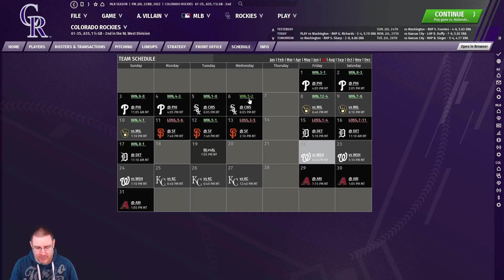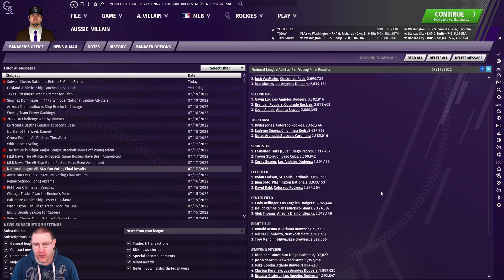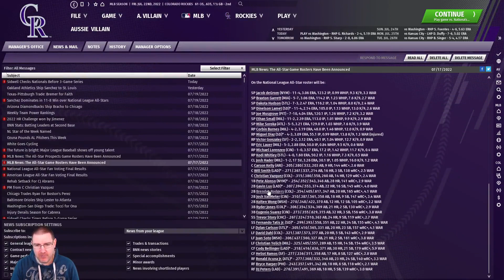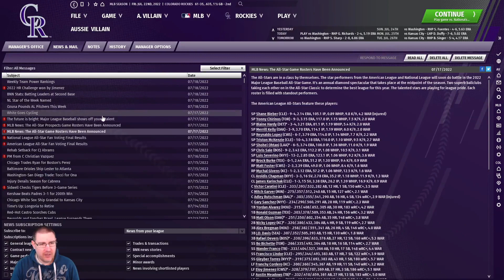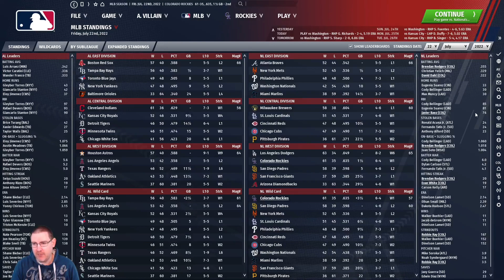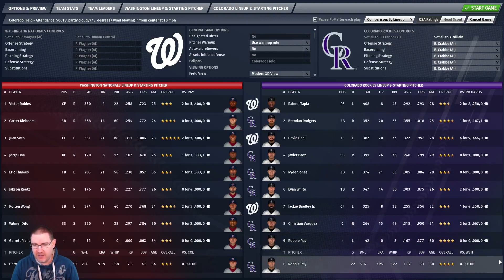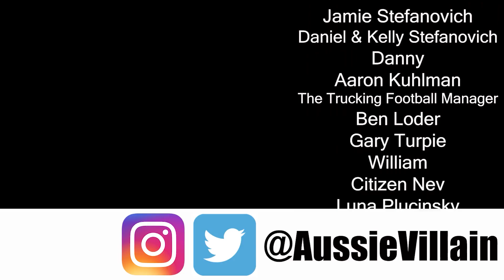OOTP21: COLORADO ALL STARS! - Colorado Rockies S3 Ep6: Out of the Park Baseball 21 Let's Play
Welcome to my Out of the Park Baseball 21 Let’s Play, as we seek to lead the Colorado Rockies to Major League Baseball glory on OOTP 21. In this episode, we face the Washington Nationals with Robbie Ray on the mound! This episode also features a review of the All Star game.